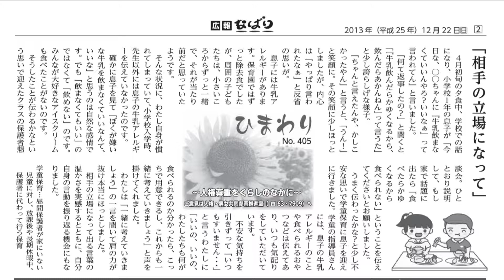名張の輪4月前半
名張市民みんなが差別や偏見をなくし輪になって繋がっていくために！名張市人権男女共同参画推進室の田中弓子さんにお話しを伺います。